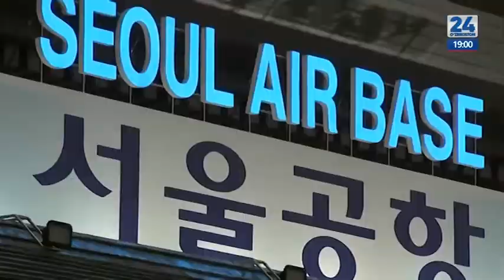President of Uzbekistan Shavkat Mirziyoyev has arrived in the Republic of Korea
On November 22, the President of Uzbekistan Shavkat Mirziyoyev arrived in the Republic of Korea with a state visit at the invitation of President Moon Jae-in